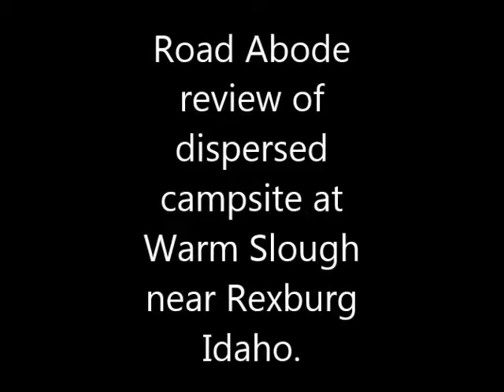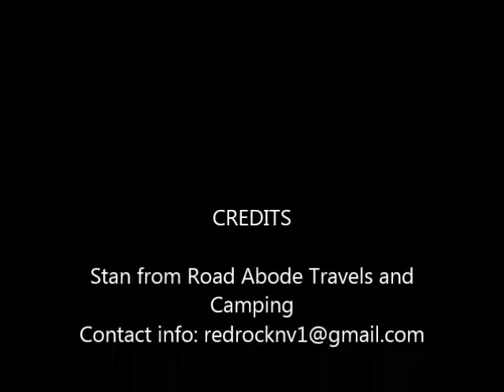Warm Slough Idaho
Great free camp site.